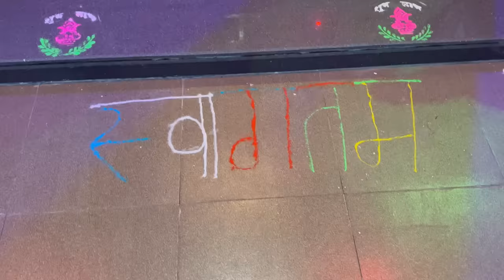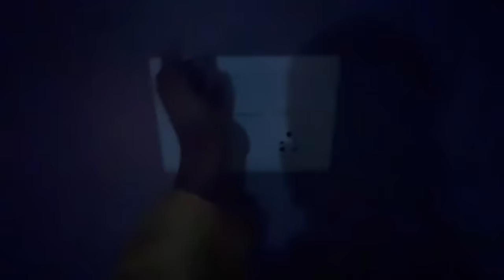Naye Ghar mein pehli diwali | Brown siblings Vlog